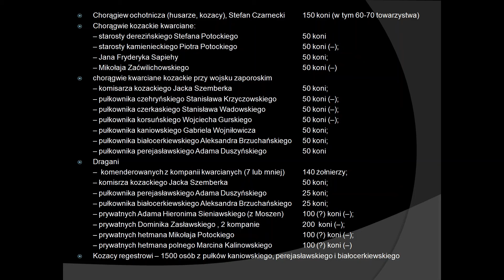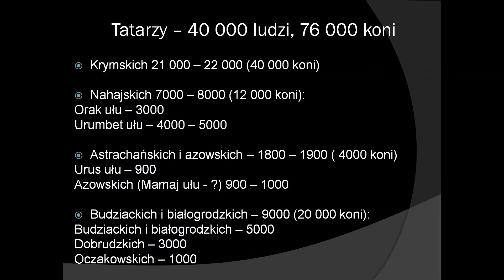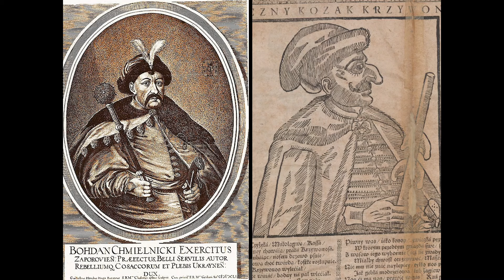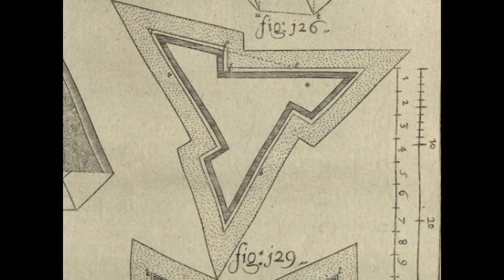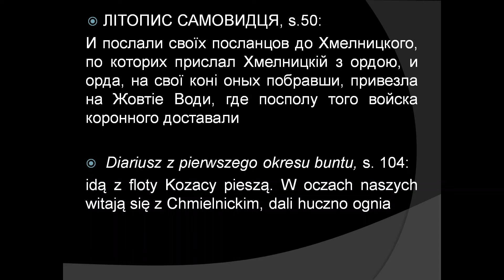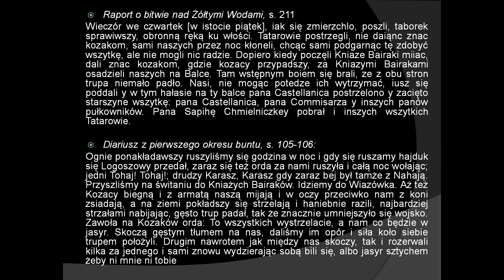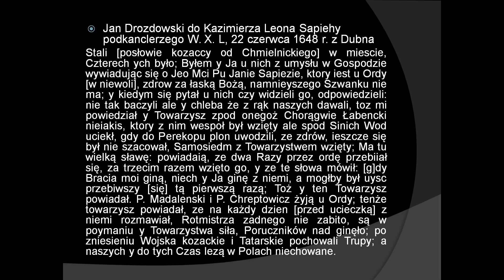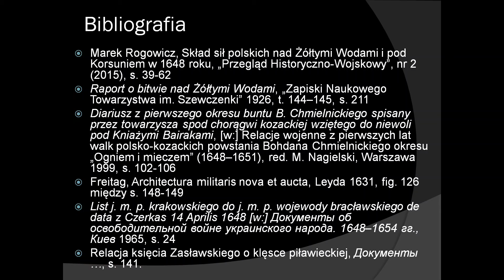Bitwa nad Żółtymi Wodami, 29 kwietnia - 16 maja 1648 roku, powstanie Chmielnickiego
Nad Żółtymi Wodami siły polskie zostały osaczone i pokonane przez Kozaków i Tatarów